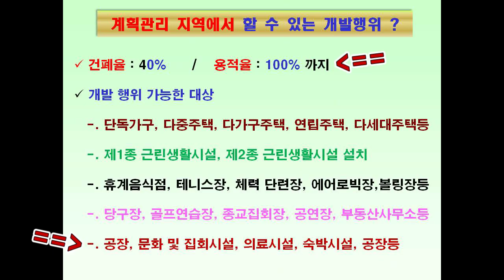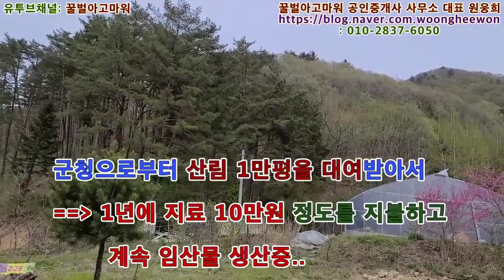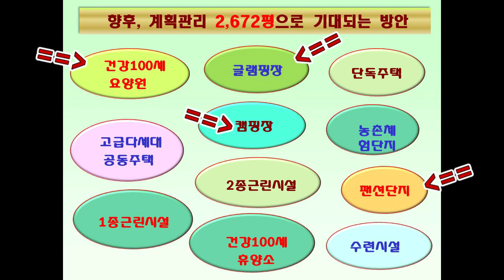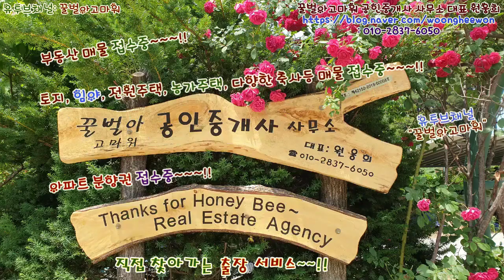(급매) 평창군 진부면 봉산리 청청하천수 캠핑장 야영장 토지 2,672평 (협의가능)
꿀벌아고마워 공인중개사 사무소 유투브채널 (급매) 평창군 진부면 봉산리 청청하천수 캠핑장 야영장 토지 2,672평 (협의가능)